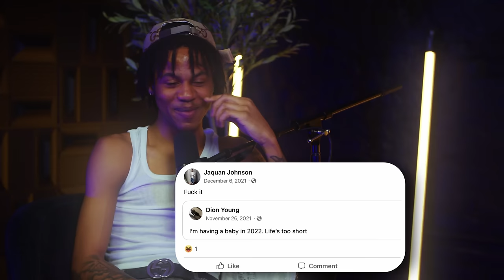Jay Hound Started Smoking Weed At A Young Age And Why Sweepers Is Nyc's Top Group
Jay Hound Started Smoking Weed At A Young Age And Why Sweepers Is Nyc's Top Group. We address a rumor about Jay Hound losing virginity at 15 (with a humorous twist) and provide a Facebook post where he confirms this,Art brings up a post where Jay Hound expresses "baby fever", Jay Hound explore the experience processing the loss of his grandmother who was monumental in his life, Jay Hound spoke about Sev sideK record, We speak on Sweepers impact on Drill music, we discuss TG Crippy's perspective on the Sweepers and how he felt they filled a void in drill music, plus more. Enjoy the video!

This is “THABOYART SHOW” a captivating show that shines a spotlight on the incredible talent, innovation, and resilience of Gen Z and millennial trailblazers. Don't miss out on this front-row seat to the next generation of game-changers.

Created BY
Art
AlexxMedia

Produced by
AlexxMedia
WTF Media Studios